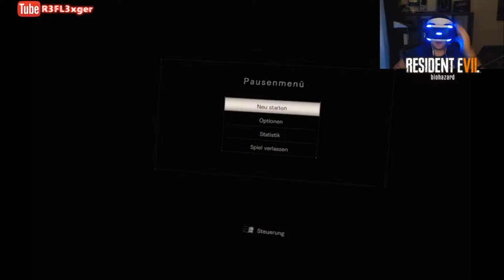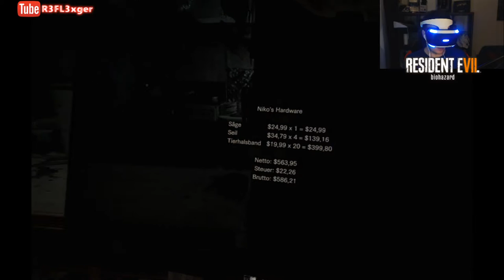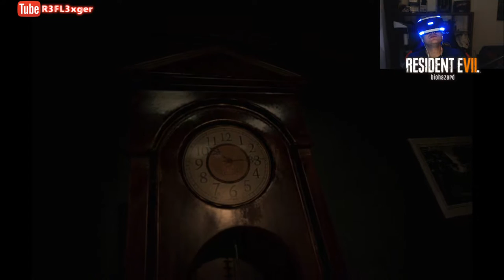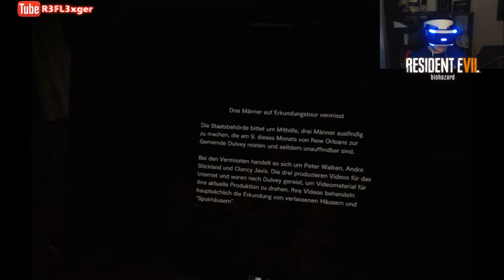Let’s Play Resident Evil 7 (VR) Facecam#3 Schnipp Schnapp ist die Hand ab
Publisher : Capcom

Entwickler: Capcom